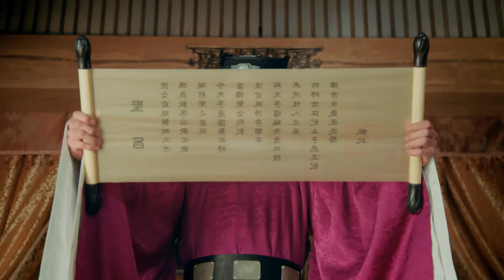EngSub《戰神陛下愛寵妻》楊洋 變癡情上古戰神，守護亡國公主#趙露思 十生十世為愛墮魔，暴君#檀健次 單戀公主不得，因愛生恨起殺心EP20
/ @PopularCDrama  《戰神陛下愛寵妻》/《War God's doting Wife》主演：鄭業成 趙露思 劉怡潼 王萌黎 蔣依依 上古時期，驪國重臣左相暗通敵國天元國，導致驪國滅亡。傅九雲救下了公主覃川。目睹了天下蒼生被天元國奴役的痛苦，為解救天下百姓，覃川發誓找尋上古靈燈。覃川與傅九雲相識相愛，攜手找到靈燈，卻獲知傅九雲真實身份是靈燈燈芯，靈燈開啟傅九雲會消失，開啟靈燈者也會犧牲。當兩人抱定犧牲的決心，拯救蒼生於水火，危急關頭覃川表姐替她開啟靈燈，傅九雲因此消失，思念傅九雲的覃川再次觸摸靈燈，他們犧牲小我的家國精神和偉大愛情感動了上蒼，兩人終於重逢。In ancient times, the prime minister of Li Kingdom, Left Minister, conspired with the enemy state Tianyuan Kingdom, leading to the downfall of Li Kingdom. Fu Jiuyun saved Princess Qianchuan from the destruction. Witnessing the suffering of the people enslaved by Tianyuan Kingdom, Qianchuan vowed to seek the ancient Spirit Lamp to rescue the world. Qianchuan and Fu Jiuyun met and fell in love, joining forces to find the Spirit Lamp. However, they discovered that Fu Jiuyun's true identity was the core of the Spirit Lamp, and opening the lamp would cause him to disappear, while the opener would also sacrifice themselves. With unwavering determination to save the people, Qianchuan's cousin opened the lamp for her at the critical moment, causing Fu Jiuyun to vanish. Qianchuan, yearning for Fu Jiuyun, touched the Spirit Lamp once again, and their selflessness in sacrificing their personal desires, homeland, and profound love deeply moved the heavens. Finally, they were reunited.